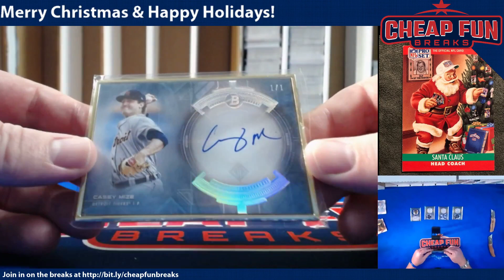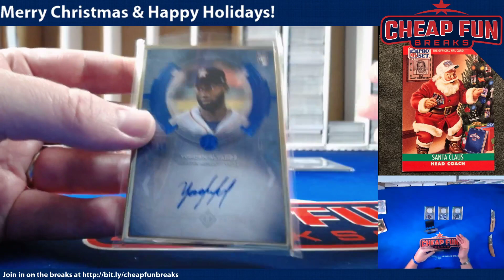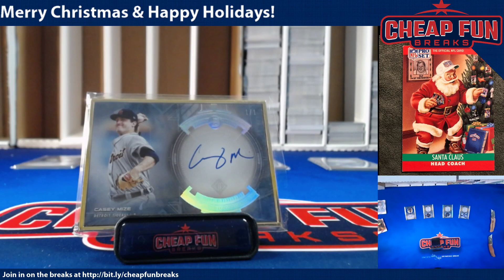Merry Christmas from Me to YOU! Part 1